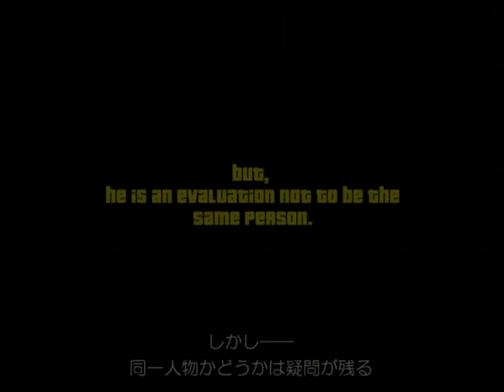GTAVC 武器商人フィル･キャシディのすべて Trailer House of Phil Cassidy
GTA3、VC、LCS、VCSと登場回数が多いフィル・キャシディ。前半部でトレイラーハウス内じっくり見学でフィルの私生活を、後半部で片腕事件、そしてある疑惑に迫ります――（北米版PS2版）